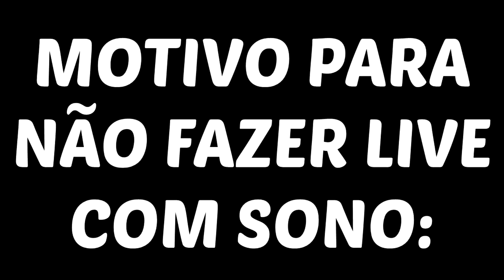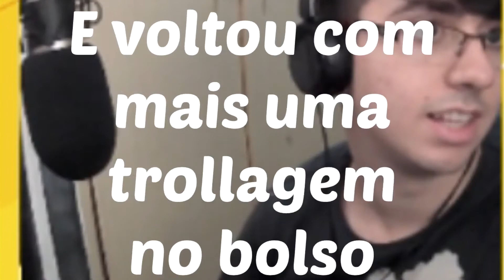ZÉ DROGUINHA NA CALL - MELHORES MOMENTOS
💜💛 AJUDE O MADEBYTE! 💜💛
📺SAI ASSISTINDO VÁRIOS! POR QUE NÃO MARATONAR O MADEBYTE?📺
⚛️Tá esperando o que pra se inscrever?? Sejá parte da Família MadeByte!⚛️
 💜💛 AJUDE O MADEBYTE! 💜💛